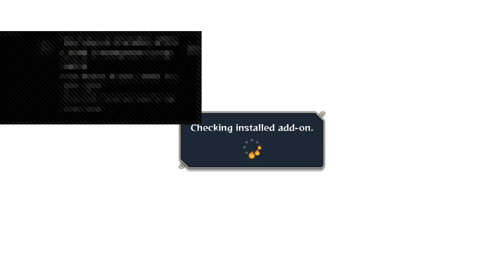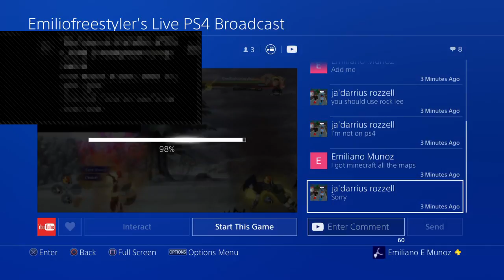Emiliofreestyler's Live PS4 Broadcast